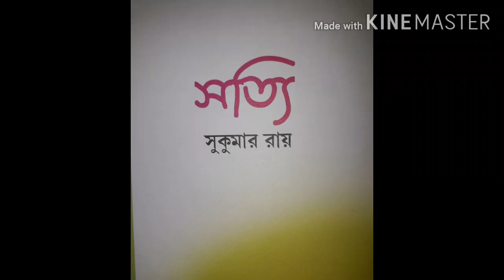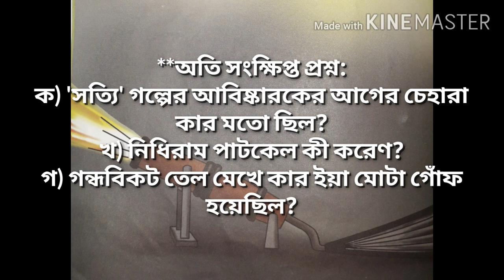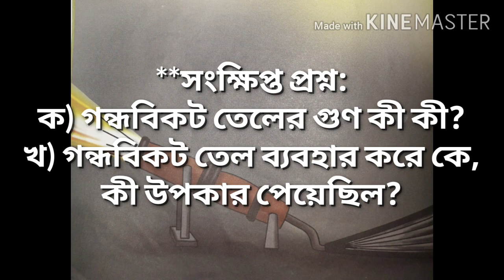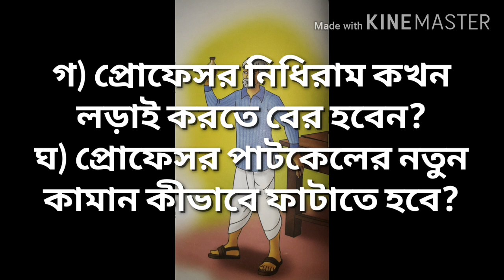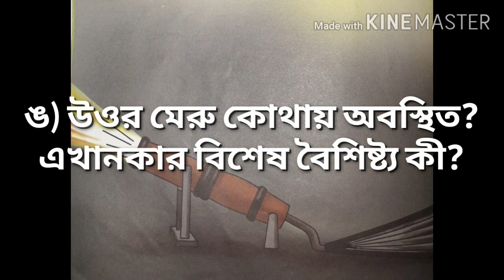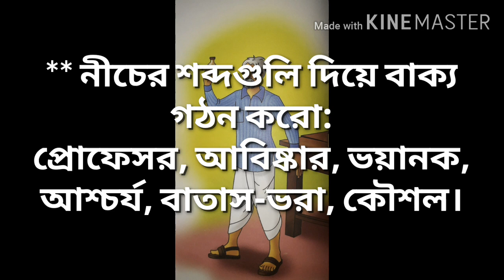চতুর্থ শ্রেণী : বাংলা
'সত্যি' গল্প।